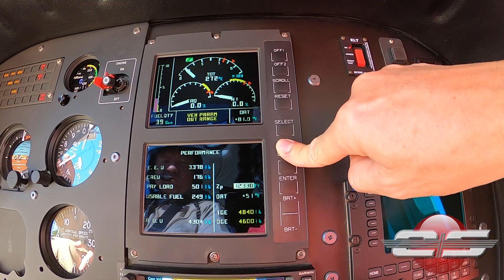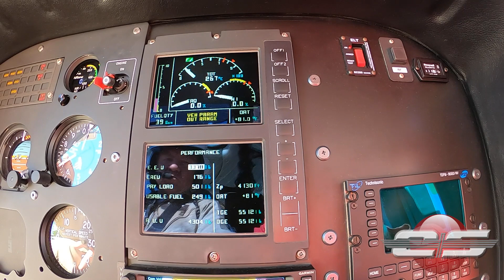#23 - Mastering the EC130T2: A Pilot's Guide to VEMD Performance Page